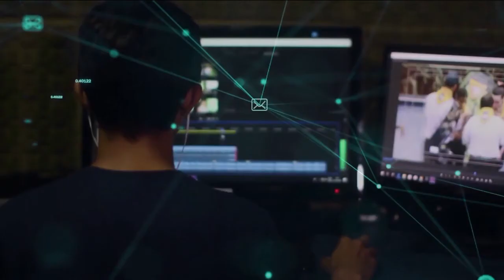Redação TVE - Festival de cinema de Gramado - 24/8/2020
Esses são os filmes brasileiros em curta-metragem que concorrem a prêmios no Festival de Cinema de Gramado desse ano. Além do Kikito, o Melhor Filme recebe R$ 6.500,00 em dinheiro. Eles também disputam dez categorias: Melhor Filme, Melhor Direção, Melhor Ator, Melhor Atriz, Melhor Roteiro, Melhor Fotografia, Melhor Montagem, Melhor Trilha Musical, Melhor Direção de Arte e Melhor Desenho de Som.

Atordoado, Eu Permaneço Atento – Rio de Janeiro
15’ – Documentário
Direção: Henrique Amud & Lucas H. Rossi dos Santos
Sinopse: O jornalista Dermi Azevedo nunca parou de lutar pelos direitos humanos e agora, três décadas após o fim da ditadura, assiste ao retorno das práticas daquela época.

Blackout – Rio de Janeiro
18’51’’ – Ficção
Direção: Rossandra Leone
Sinopse: Em um Rio de Janeiro futurista nada parece ter mudado. Abuso de autoridade, violações de direitos, racismo e machismo ainda dão o tom da relação do poder público com a favela. Dessa vez, entretanto, algo parece estar para mudar.

Dominique – Rio de Janeiro
19’ – Documentário
Direção: Tatiana Issa, Guto Barra
Sinopse: Em uma ilha na foz do rio Amazonas, conhecemos Dominique, cuja mãe criou sozinha três filhas transexuais. No caminho para visitar a mãe, Dominique relembra os tempos de prostituição e brutalidade policial que sobreviveu devido ao amor incondicional de sua mãe.

Extratos – São Paulo
8’ – Documentário
Direção: Sinai Sganzerla
Sinopse: Extratos é um curta-metragem com imagens entre o período de 1970 até 1972 nas cidades do Rio de Janeiro, Salvador, Londres, Marrakech, Rabat e a região do deserto do Saara. As imagens foram filmadas por Helena Ignez e Rogério Sganzerla no exílio, nos anos de chumbo.

Inabitável – Pernambuco
19’ – Ficção
Direção: Matheus Farias, Enock Carvalho
Sinopse: O mundo experimenta um fenômeno nunca antes visto. Marilene (Luciana Souza) procura por sua filha Roberta, uma mulher trans que está desaparecida. Enquanto corre contra o tempo, ela descobre uma esperança para o futuro.

Joãosinho da Goméa – O Rei do Candomblé – Rio de Janeiro
14’24’’ – Documentário experimental
Direção: Janaina Oliveira ReFem e Rodrigo Dutra
Sinopse: O filme apresenta Joãosinho da Goméa como narrador principal de sua história. Com músicas cantadas por ele, performances provocadoras e arquivos diversos que ressaltam o quanto ele é importante para as religiões de matriz africana. A Rainha Elizabeth II disse que se o candomblé tivesse um rei, esse seria Joãosinho da Goméa, o Rei do Candomblé.

O Barco e o Rio – Amazonas
17’12’’ – Ficção
Direção: Bernardo Ale Abinader
Sinopse: Vera é uma mulher religiosa que cuida de uma embarcação no porto de Manaus. Ela precisa lidar com a irmã Josi com quem diverge em relação a como lidar com o barco e sobre como viver a vida.

4 Bilhões de Infinitos – Minas Gerais
15’ – Ficção
Direção: Marco Antonio Pereira
Sinopse: Brasil. 2020. Após a morte do pai, uma família vive com a energia de casa cortada. Enquanto a mãe trabalha, seus filhos ficam em casa conversando sobre ter esperança.

Receita de Caranguejo – São Paulo
19’45’’- Drama
Direção: Issis Valenzuela
Sinopse: Após a morte do pai, Lari e sua mãe vão passar alguns dias na praia. Elas resolvem cozinhar caranguejos. E os bichos, aos poucos, transformam-se em seres luminosos.

Remoinho – Paraíba
12’27” – Ficção
Direção: Tiago A. Neves
Sinopse: Após um longo período de afastamento, Maria retorna à casa de sua mãe. Ela está decidida sair do remoinho que a fez voltar.

Subsolo – Rio Grande do Sul
8’ – Animação / Comédia
Direção: Erica Maradona e Otto Guerra
Sinopse: Três amigos frequentam diariamente a mesma academia em busca de seus ideais de corpos. Apesar de assíduos, convivem com os frustrantes deslizes que acontecem longe das esteiras, fazendo girar as engrenagens de um ciclo interminável.

Trincheira – Alagoas
14’40” – Ficção
Direção: Paulo Silver
Sinopse: Num aterro de lixo, um garoto observa o imponente muro de um condomínio de luxo. Gabriel usa de sua imaginação para construir seu mundo fantástico.

Você tem olhos tristes – São Paulo
17’50’’- Ficção
Direção: Diogo Leite
Sinopse: Luan trabalha como bikeboy de aplicativo e enfrenta dilemas e preconceitos na sua jornada diária de entregas em uma cidade grande. Sem hesitar, sonha com um futuro melhor.

Wander Vi – Distrito Federal
19’56” – Documentário
Direção: Augusto Borges e Nathalya Brum
Sinopse: Wanderson Vieira é um músico da cidade de Samambaia e nesse curta documentário, nos conta um pouco como concilia seu trabalho noturno e ensaios de dança, com criar sua carreira, lançando seu pseudônimo Wander Vi, para alcançar seu sonho.